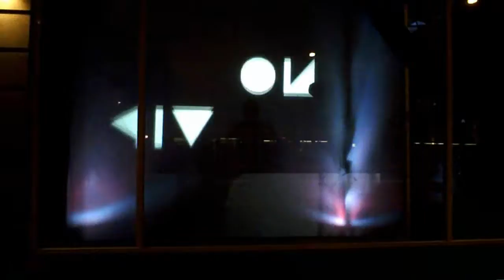Gulpener Journaal Week 3